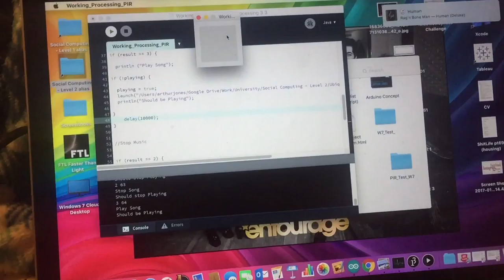Arduino to Processing to Apple Script Test 4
Ubiquitous Computing